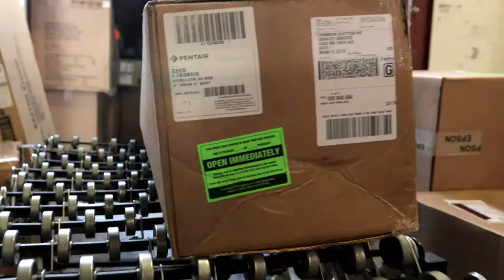Crowley Maneja Su Envío de Barril a Todos los Destinos del Caribe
¿Desea enviar compras al por menor, efectos personales o comestibles no perecederos al Caribe mediante un barril?

Nuestro equipo del centro de servicio de Crowley Pack and Ship en Miami están listos para ayudarle.

Traiga sus cajas o barril - o utilice uno de los nuestros, y aproveche nuestras económicas tarifas fijas para envíos a través del Caribe.

Envíe su caja o barril desde los Estados Unidos continentales y Puerto Rico hasta Jamaica, las Islas Vírgenes, Anguilla,
Barbados, Trinidad, Guyana y TODOS LOS DESTINOS a través del Caribe.

No hay límite de peso, si cabe en el barril podemos enviarlo.